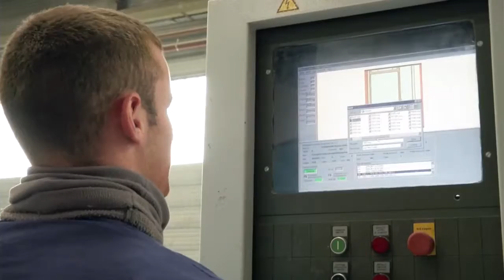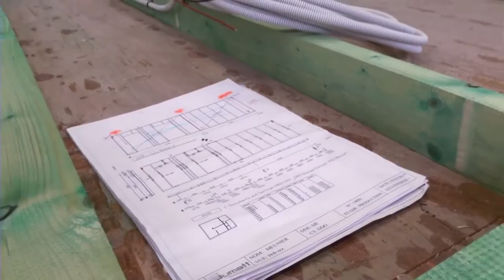Made In Andenne - Présentation de Jumatt